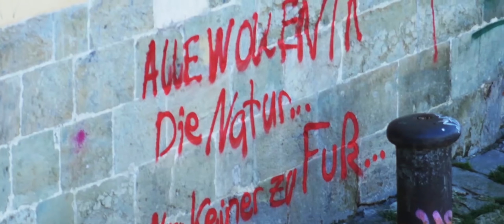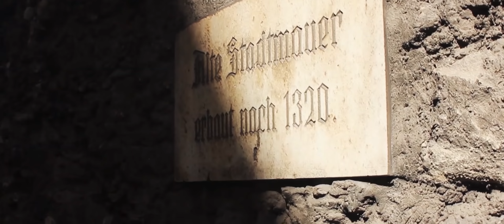Regensburg, Germany | Cinematic Travel Video